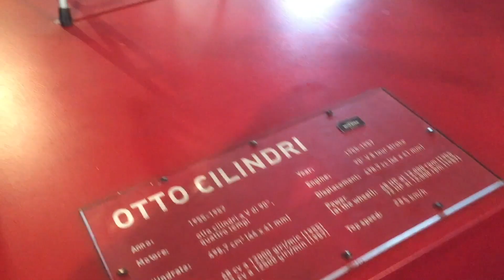Moto Guzzi - Open House 2017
Il portone rosso di Via Prodi si è aperto: benvenuti all'Open House Moto Guzzi 2017!